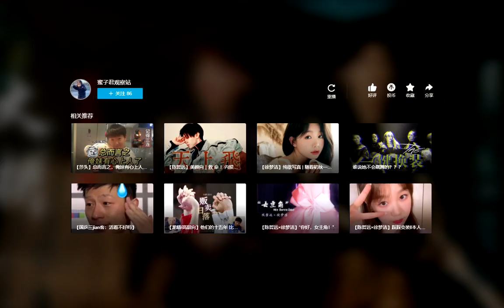【徐梦洁/Xu MengJie】 陈哲远x徐梦洁 《火拼之绝地营救》 伪二搭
Fans made video clip of Rainbow and Chen ZheYuan.